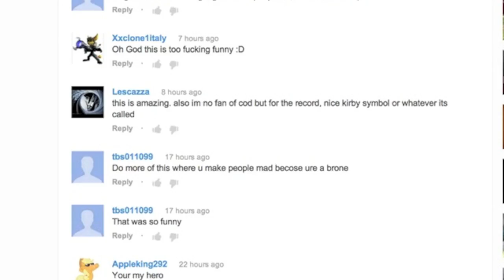UNRATED OUTTAKES | Pistol Packing Brony VS Obnoxious Angry Teens